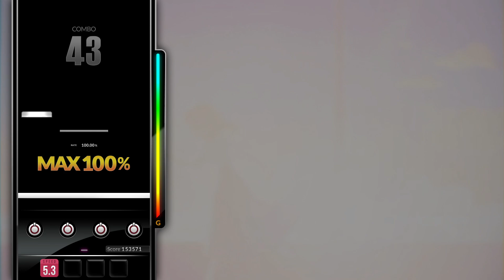[DJMAX RESPECT V] Song For You - NieN 4B HD PERFECT PLAY 100.00%